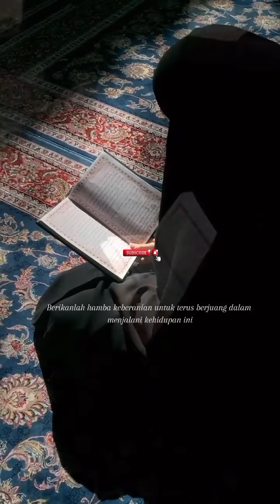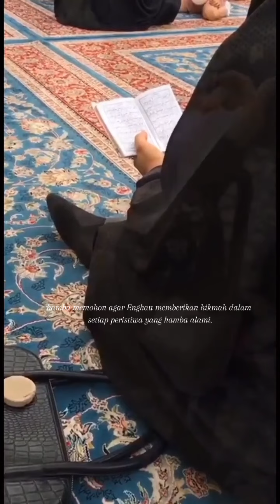motivasi islami tenangkan hati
"Tenangkan Hati: Motivasi Islam untuk Menghadapi Hidup" merupakan sebuah judul yang mencerminkan esensi ajaran Islam dalam memberikan ketenangan dan motivasi dalam menghadapi berbagai cobaan hidup. Dengan merenungkan ajaran-ajaran agama, memahami kekuasaan dan kasih sayang Allah, serta mengembangkan kesabaran dan tawakal, kita dapat menemukan ketenangan dalam hati dan semangat untuk terus maju. Buku ini menawarkan pandangan mendalam tentang bagaimana ajaran Islam dapat menjadi sumber inspirasi dan kekuatan dalam mengatasi tantangan hidup, sehingga membantu pembaca menemukan kedamaian dan keberanian dalam setiap langkah perjalanan mereka.